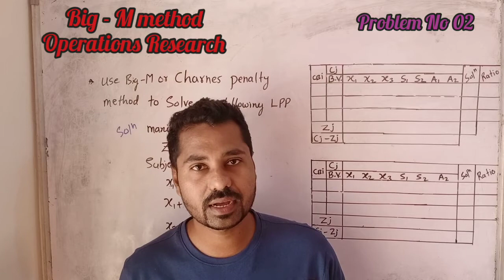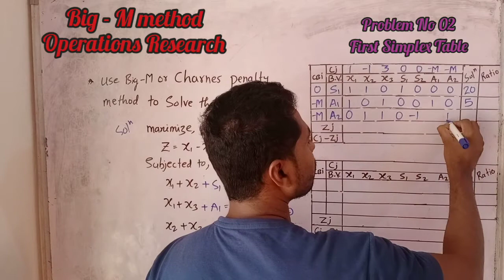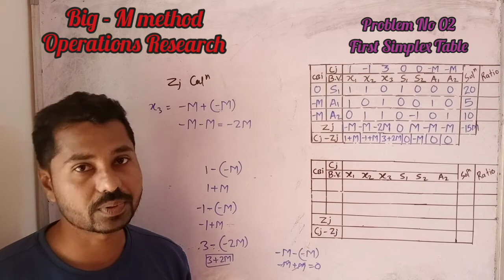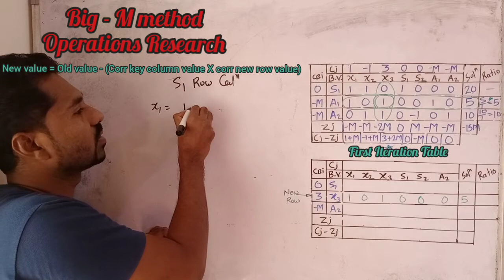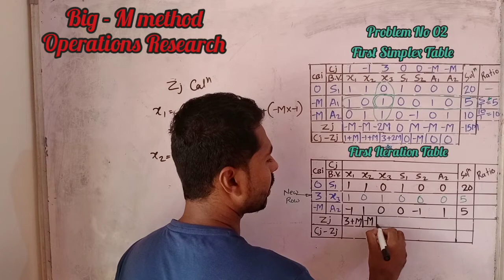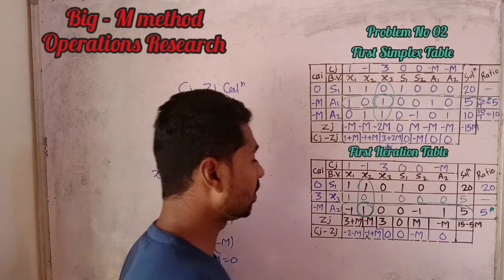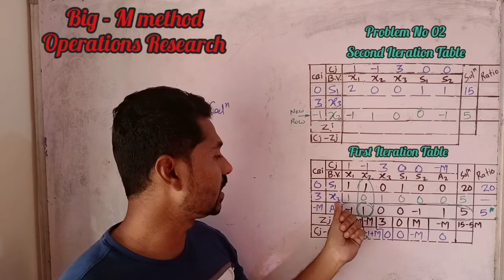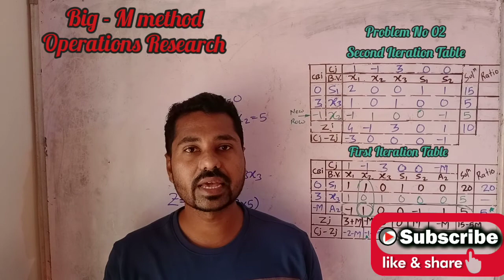Big - M Method or Charnes Penalty Method/Problem No 02/Maximization problem/OR(Operations Research)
# Big - M Method maximization problem with three constraints in Hindi

# OR (Operations Research) problems in Hindi

# Two Phase Simplex Method for LPP Hindi

# Duel Simplex Method for LPP in Hindi

# Graphical method for Lpp in Hindi

# LPP (Linear Programming Problems) In Hindi